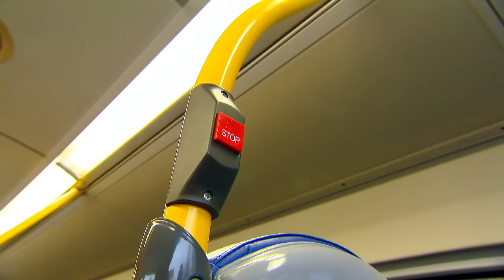@WoollyandTigOfficial- Doctor Tig | TV Show for Kids | Toy Spider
Looks like Woolly has come down with a case of the Chicken Pox.